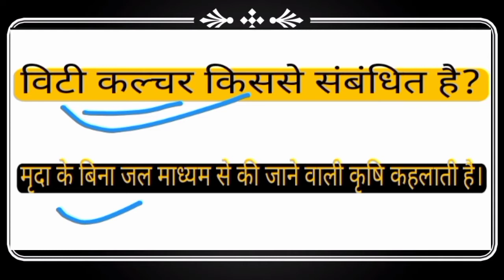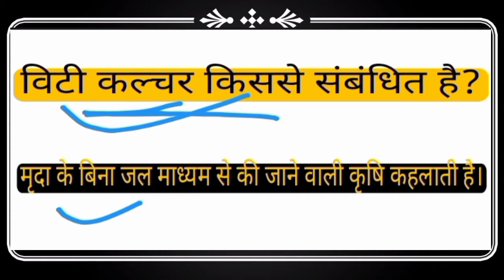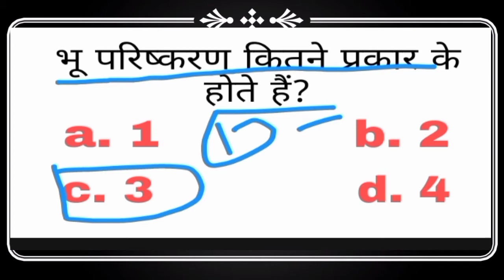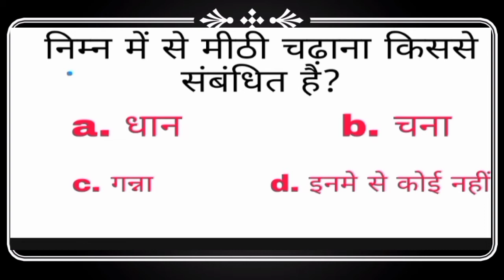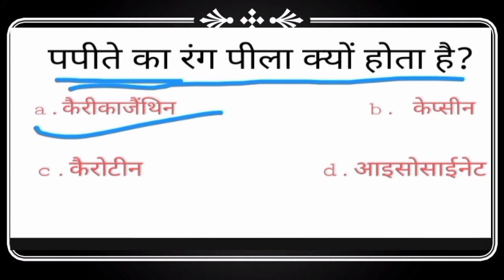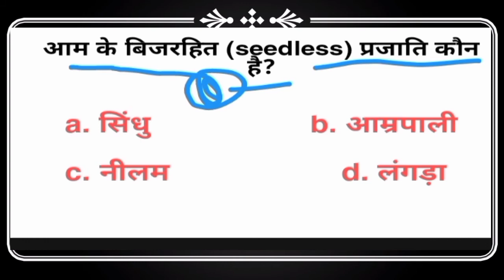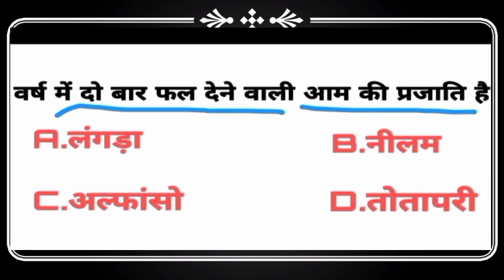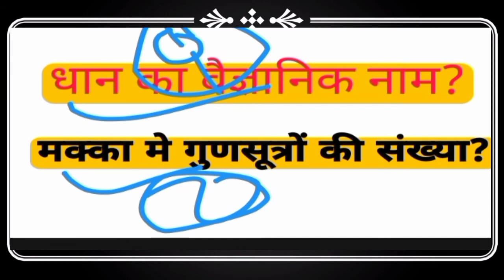🔴Agriculture classes।🔴 agriculture live class। agriculture supervisor classes.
agriculture supervisor model paper -4 agriculture supervisor test series agriculture supervisor important questions

Agriculture Supervisor,Agriculture Supervisor coaching Classes in Hindi , Agriculture Supervisor Letest update , agriculture Supervisor Letest news , Agriculture Supervisor Model Paper, Agriculture model Paper ।। Agriculture Supervisor ।।,
agriculture class ।।
agriculture MCQ ।।
agriculture live class ।।
agriculture class in Hindi ।।
BSC agriculture ।।
agriculture supervisor ।।
agriculture vecancy ।।
कृषि विभाग ।।
IBPS AFO Exam Preparation • Agriculture Current Affairs ।। All Agri Exam Preparation ।। JRF SRF Related video ।। ICAR BHU JET Entrance Exam।। • Agriculture Supervisor preparation • AO AAO ARS Videos Available
agriculture set objective
agriculture coching krisi vigyan
agriculture study . agriculture class in Hindi .  BIHAR border agriculture